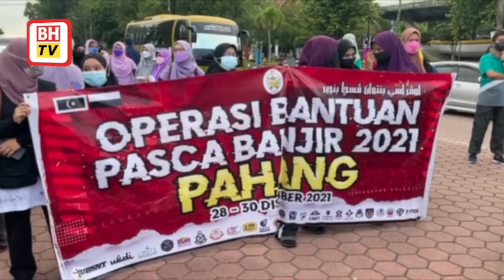Datuk,nenek 16 cucu turut berbakti